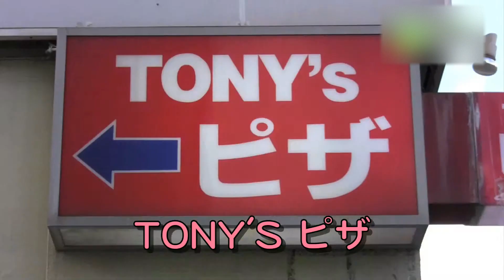Tony's Pizza - 地域情報動画サイト 街ログ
1968年代々木にオープンして今年で40年。削りたての3種類のチーズたっぷりのアメリカンスタイルのピザです。店内にはオールデイズが流れるアットホームなお店。